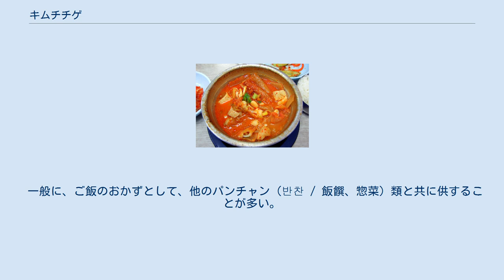キムチチゲ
韓国のスープ・鍋料理
キムチチゲ キムチチゲは、韓国で広く食べられている辛口の鍋料理・スープ料理である。
その名のとおり白菜キムチが味の主体で、具には肉類または魚介類、野菜、豆腐などが使われる。
 キムチと肉類を炒め、そこに肉などでとっただし汁を注ぐ。
塩・醤油・おろしニンニク・唐辛子粉などで味を調え、ネギ・白菜などの野菜や豆腐といった具を加えて煮る。
非常に一般的な料理で、店や家庭によって調理法や具材は多彩である。
 使用するキムチは醗酵が進んで酸味が強くなったものでないと、特有の味が出ないとされている。
イノシン酸を多く含む炒り子や塩辛などと一緒に炒めると、キムチの成分と反応してよりうまみが出る。
肉はコクのある豚ばら肉などを使うことが多い。
肉以外では缶詰のツナ（朝鮮語で「チャムチ（참치）」）がよく使われ、チャムチキムチチゲ（참치김치찌개）、あるいは単にチャムチチゲなどと呼ばれる。
 一般に、ご飯のおかずとして、他のパンチャン（반찬 / 飯饌、惣菜）類と共に供することが多い。
食堂などでは一人前から注文することが普通で、トゥッペギ（뚝배기）と呼ばれる小さな鍋で出てくる。
もちろん複数人数で鍋を囲んでつつくこともある。
 日本では一般的にはキムチ鍋と呼ばれている。
日本で紹介されるレシピではキムチと肉を炒めるものが少なく、最初から煮込むものが多い。
またコクを出すためか辛さを抑えるためか味噌を少量加えるものがある。
 また、日本ではこのキムチチゲを指して「チゲ鍋」と呼ばれることがある。
しかし韓国語で「チゲ」は鍋を意味する。
つまり、「チゲ鍋」は「鍋鍋」ということになってしまうので、注意が必要である。